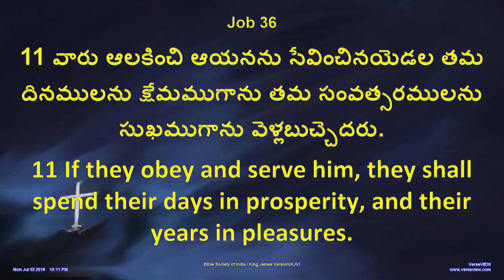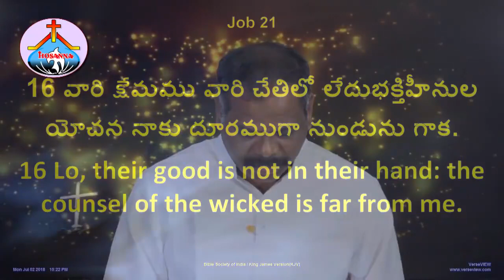8 July 2018 Hosanna Ministries Anudina Krupa - Hosanna Daily Devotion || Pastor Ramesh